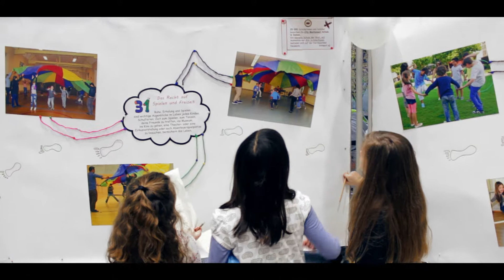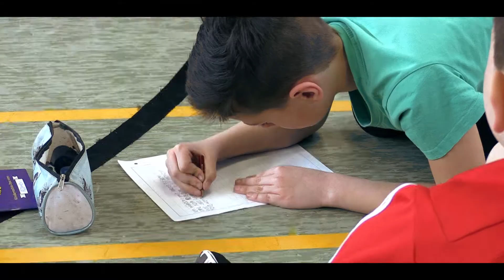Gemeinsam für Kinderrechte : Toupi Group 2017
Unsere Vision: Gemeinsam mit den Kindern eine nachhaltige und gerechte welt gestalten, in der die Bedürfnisse jedes Einzelnen gehört und respektiert werden.
Wir begeistern Kindern mit selbstgeschriebenen Geschichten, Basteleinheiten, faszinierenden Tänze und einem Rap.